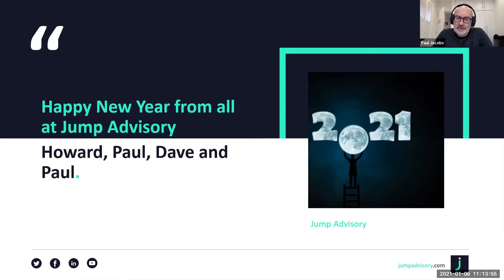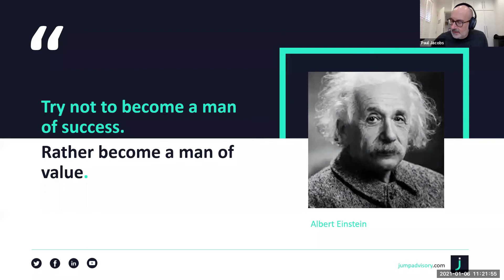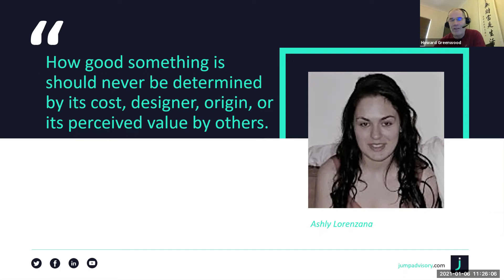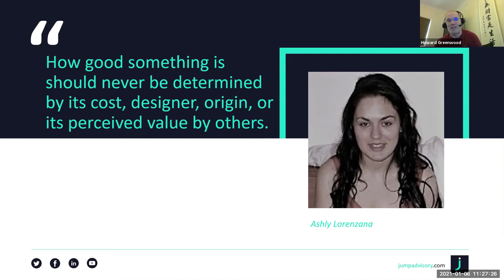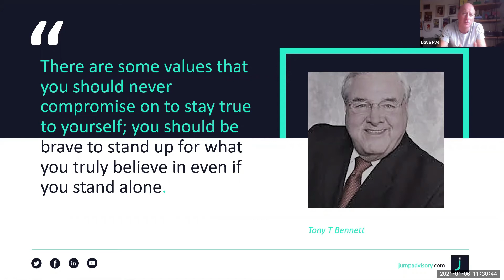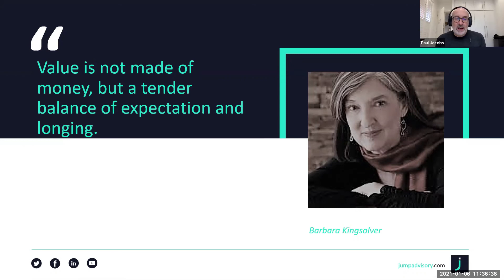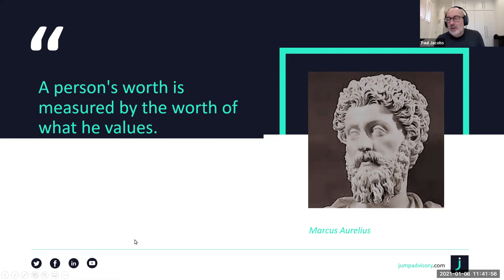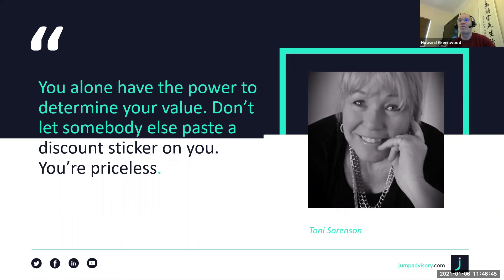Recruitment Mentoring and Mentors - Building a successful mentoring program & recruitment Strategy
How Valuable is Your Business in 2021

Over the next 4 weeks the Jump Online Discussion is looking at the subject of Business Valuation. Given the strange and challenging year we have all been through in 2020, it might seem unusual to start afresh New Year with a topic about ‘How Valuable is my Business’.

Does the mercurial 2020 mean that your business is more valuable or less valuable? Have the parameters to what makes your business valuable changed?

We will be discussing these topics and other related ones as we discuss together every Wednesday in January at 11.00 for 45 minutes.

The headings are:

1. Sharing Your New Years’ Resolution. What are you doing for your business in 2021 that you would like to share with your fellow listeners?
2. What are the 10 Tangible Assets In My Business as I Begin 2021?
3. What are the 10 Intangible Assets In My Business as I Begin 2021?
4. What are key levers I need to pull to push up by Businesses Value this year?

Discussion 1 - Sharing Your New Years’ Resolution.   6th January at 11.00 am

As we begin a New Year with lots of new challenges, this first online discussion focuses on our plans for our own businesses in the year ahead.

The four Jump Founders will share a little about what lies ahead for us and how we are overcoming some of the situations we face.   We would love to hear from you about what you are doing.

It is a discussion where we hope you will share with your colleagues some of the things you hope to do in 2021.   Can you share a few tips with others that you feel able to pass on?  What have you learned in 2020 that you won’t do in 2021?   What do you plan to do this year that will really help your business?   Do you have a few ‘do’s and don’ts?’   Please join us to tell us what 2021 will look like for you?

handle recruitment's unique hr mentoring programme is an exciting collaboration between our clients facilitated by us. national mentoring month how to engage and recruit.

MENTOR RECRUITMENT MENTORS, Top Mentor